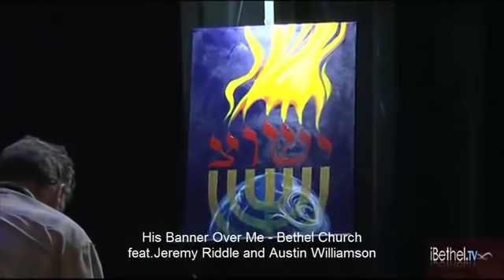His Banner Over Me - Bethel Church - Jeremy Riddle